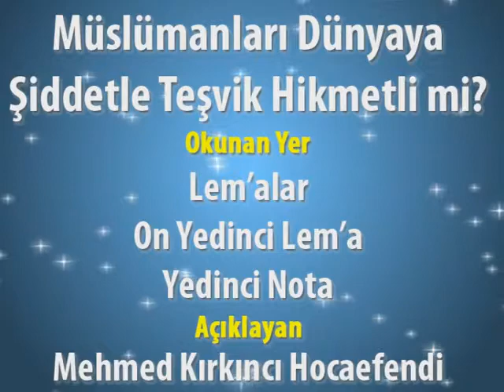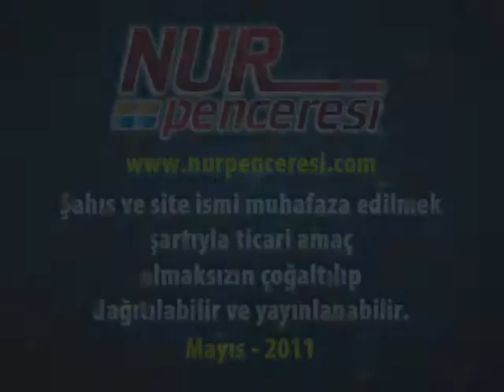mehmet kırkıncı-Müslümanları Dünyaya Şiddetle Teşvik Hikmetlimi